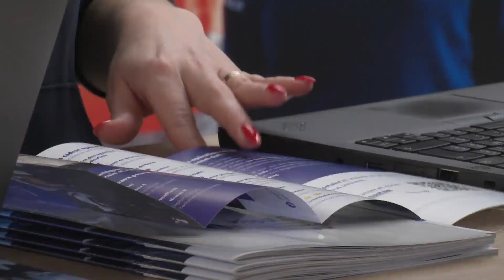Portes ouvertes chez Brusafe : plus de 1.000 visiteurs à la découverte des métiers de la sécurité